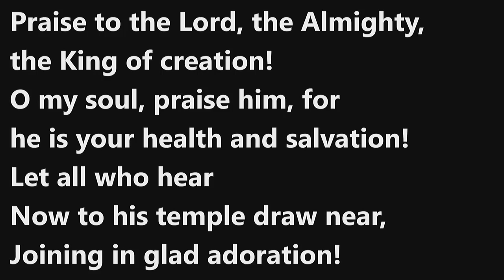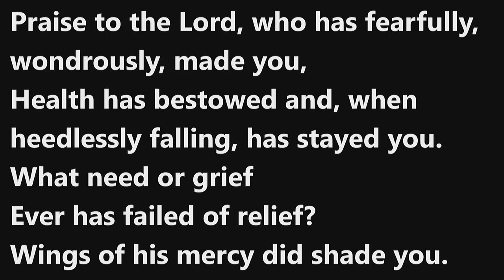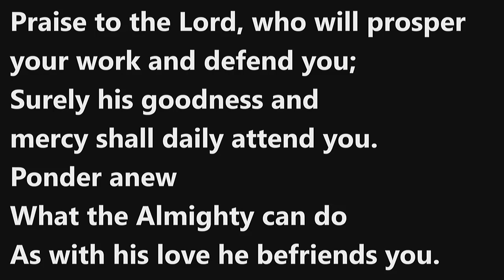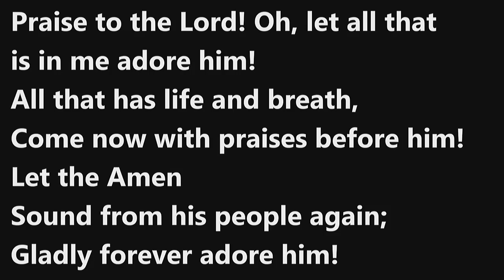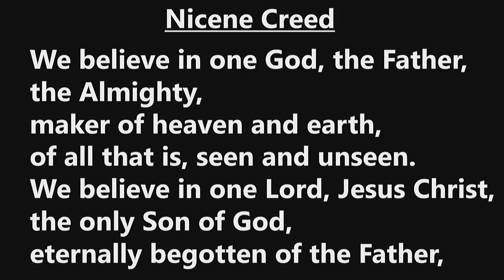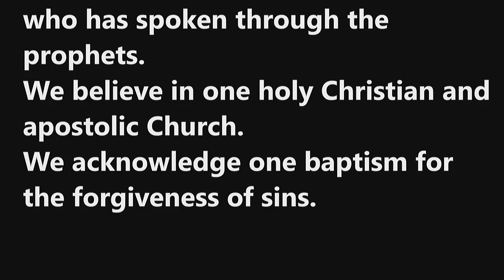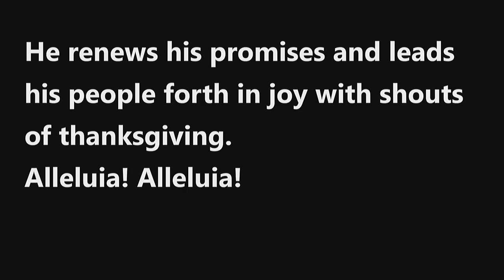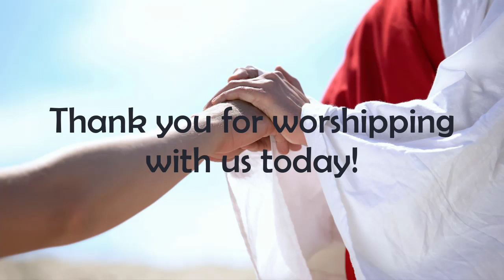St. Luke's 5/24/20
Christ-centered worship from St. Luke's in Watertown, WI.
We'd love to know if you are worshipping with us today!